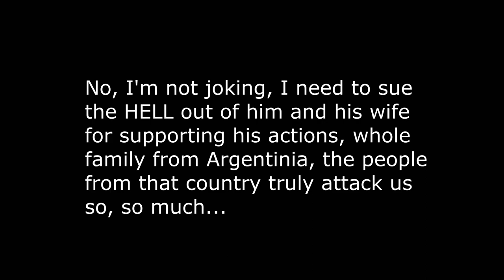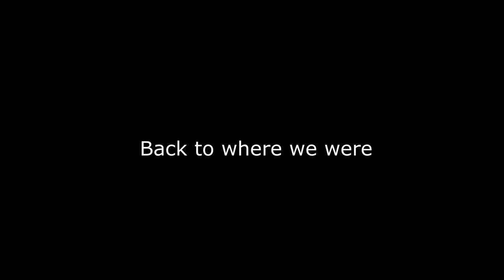Entering People's Homes in England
This won't stop me, I'm on my way to making $1,000,000!